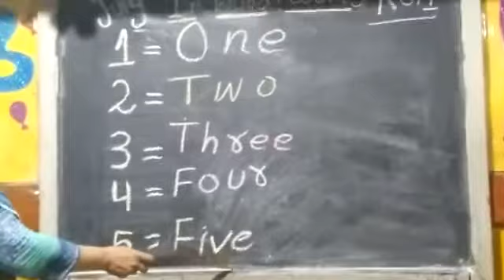Class KG I - In Words Counting (MATH)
In Words Counting
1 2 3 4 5
Class KG I  - MATH

Presented By Mrs. Raheela
(Senior Teacher Pre-Primary Section - JBS)